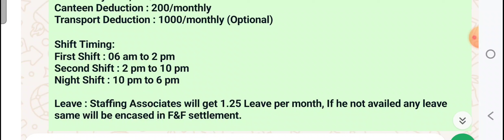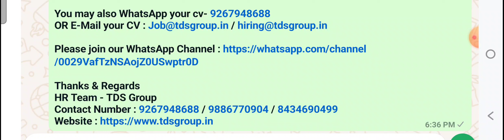Job at Schneider Electric|ITI,Diploma jobs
Karnataka Scholarship